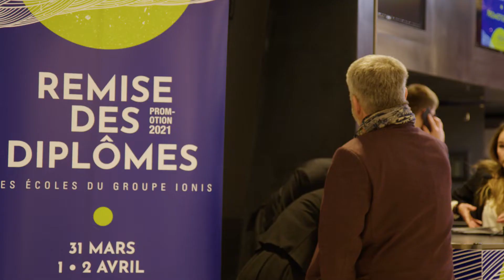Parcours d'Epitéenne - Akshaya Ravi (promo 2021)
Akshaya, Majore Master of Science in Artificial Intelligence Systems 2021, presents her background.